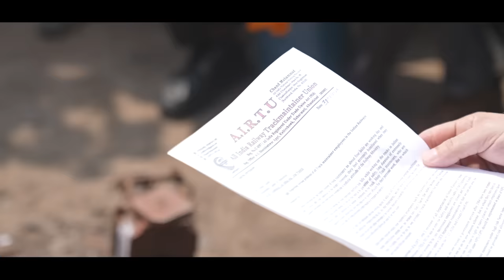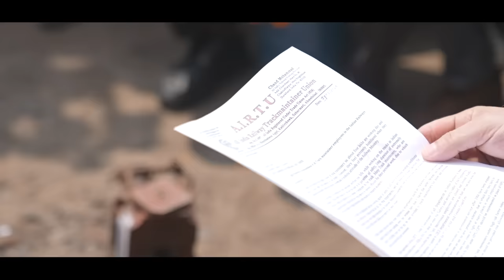पटरियों पर गुज़री, पर पटरी से ही उतरी - Railway Trackmen की ज़िंदगी | Rahul Gandhi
रेलवे को गतिशील और सुरक्षित बनाए रखने वाले ट्रैकमैन भाइयों के लिए सिस्टम में ‘न कोई प्रमोशन है, न ही इमोशन’।

भारतीय रेल कर्मचारियों में ट्रैकमैन सबसे ज्यादा उपेक्षित हैं, उनसे मिल कर उनकी समस्याओं और चुनौतियों को समझने का मौका मिला।

ट्रैकमैन 35 किलो औजार उठाकर रोज 8-10 कि.मी. पैदल चलते हैं। उनकी नौकरी ट्रैक पर ही शुरू होती है और वो ट्रैक से ही रिटायर हो जाते हैं । जिस विभागीय परीक्षा को पास कर दूसरे कर्मचारी बेहतर पदों पर जाते हैं, उस परीक्षा में ट्रैकमैन को बैठने भी नहीं दिया जाता।

ट्रैकमैन भाइयों ने बताया कि हर साल करीब 550 ट्रैकमैन काम के दौरान दुर्घटना का शिकार होकर जान गंवा देते हैं, क्योंकि उनकी सुरक्षा के पर्याप्त इंतजाम नहीं हैं।

विपरीत परिस्थितियों में बिना बुनियादी सुविधाओं के दिन-रात कड़ी मेहनत करने वाले ट्रैकमैन भाइयों की इन प्रमुख मांगों को हर हाल में सुना जाना चाहिए।

1. काम के दौरान हर ट्रैकमैन को ‘रक्षक यंत्र’ मिले, जिससे ट्रैक पर ट्रेन आने की सूचना उन्हें समय से मिल सके।

2. ट्रैकमैन को विभागीय परीक्षा (LDCE)के जरिए तरक्की का अवसर मिले।

ट्रैकमैन की तपस्या से ही करोड़ों देशवासियों की सुरक्षित रेल यात्रा पूरी होती है, हमें उनकी सुरक्षा और तरक्की दोनो सुनिश्चित करनी ही होगी।

Chapters:
00:00 - 00:20 - Life of a Trackman
00:21 - 02:22  - Duties & Working Conditions
02:23 - 03:40  - Facilities for the Workers
03:41 - 09:05  - Accidents
09:06 - 10:57 - Suggestions to Govt